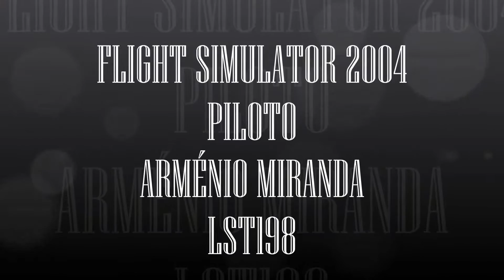BOEING 747 400 VIRGIN ATLANTIC TAKE OFF FROM HONOLULU FS9 HD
Descrição- BOEING 747 400 VIRGIN ATLANTIC TAKE OFF FROM HONOLULU FS9 HD